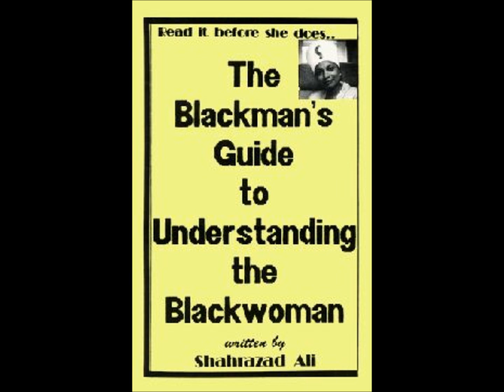Chapter 6: The Black Man's Guide to Understanding The Black Woman.